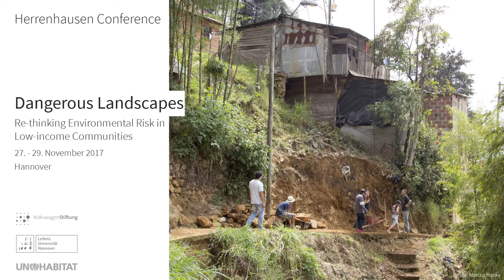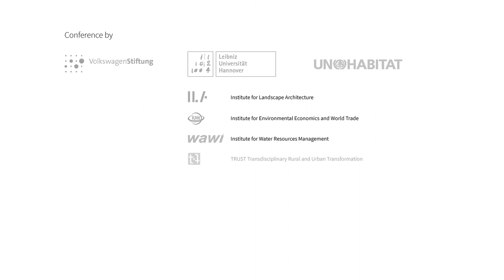Interview David Gouverneur, School of Design, University of Pennsylvania, USA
Interview with David Gouverneur, School of Design, University of Pennsylvania, USA

2017 (Hannover Germany)